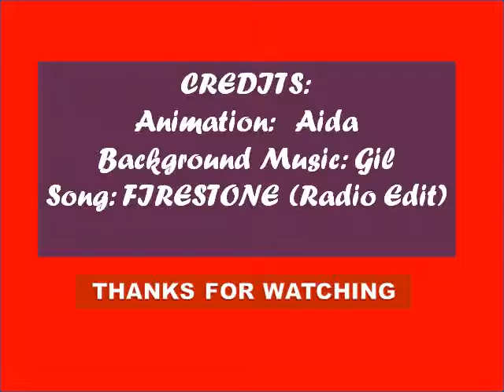VACATION 2015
A month in a year is a time to visit our love ones in the Philippine. So short but thanks to God for the opportunity to come together as a family.